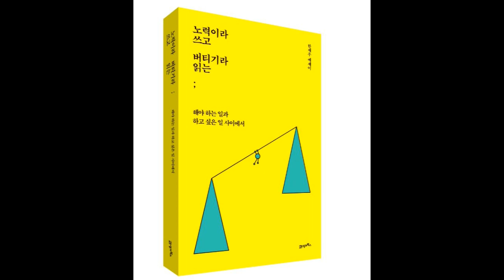습관 추적의 기술(아주 작은 습관의 힘 9)[공부자극 ASMR 서울대는 어떻게 공부하는가 E569]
2018 상반기 베스트셀러 "혼자하는 공부의 정석" 저자 한재우입니다. 누적 다운로드 1,500만의 인기 팟캐스트 "본격 공부 자극 팟캐스트_서울대는 어떻게 공부하는가"를 유튜브에서도 제공합니다. 주 5회(월~금) 아침 7시 업로드됩니다.

주요 내용

1. 아주 작은 습관의 힘(Atomic Habits) by 제임스 클리어(James Clear)

네이버 블로그 허생의 즐거운 편지
페이스북 페이지 허생의 즐거운 편지
카카오 브런치 brunch.co.kr/@stillalive31
인스타그램

서울대는 어떻게 공부하는가_유튜브 방송 리스트

E000 메인 예고편
E001 공부의 시작은 단연코 운동
E002 잠을 줄이는 방법 1회
E003 잠을 줄이는 방법 2회
E004 책만 손에 들면 잠부터 쏟아지는 분들에게
E005 수능 전날 수험생이 하지 말아야 할 일곱가지
E006 영화 "사도"와 정조 대왕의 공부법 1회
E007 영화 "사도"와 정조 대왕의 공부법 2회 - 정조 어록
E008 공부와 연애 : 이별 후에 공부하기가 힘들어요
E009 시간 관리 - 예비군 훈련과 자투리 시간
E010 우리가 공부해야 하는 네 가지 이유

E011 7번 읽기 공부법, 진짜 될까 1회
E012 7번 읽기 공부법, 진짜 될까 2회(끝)
E013 가장 간단한 시간 관리 원칙
E014 복을 내쫓고 화를 부르는 여섯가지 천한 습관
E015 복원력 역경을 극복하는 이들의 세 가지 특징
E016 공부와 음식 1회 (식곤증)
E017 공부와 음식 2회 (공부에 도움되는 식사법)
E018 치열한 노력
E019 바쁜 직장인을 위한 공부법
E020 당신은 홈런형 타자입니까

E021 공부와 인간관계
E022 우리의 한계는 어디인가
E023 살살, 느리게, 매일매일
E024 자꾸만 게임이 하고 싶은 이유
E025 임창용이 가르쳐 준 성공의 비밀
E026 더 많이 해보면 괜찮아 질거야
E027 공부한 것을 잘 끄집어내려면
E028 존 스튜어트 밀의 천재 독서교육 1회
E029 존 스튜어트 밀의 천재 독서교육 2회(끝)
E030 하지 말하야 할 일 리스트

E031 내가 정말 할 수 있을지 자신이 없어요
E032 집중력이 약해 오래 앉아 있지 못해요
E033 독서가 공부다 1회
E034 독서가 공부다 2회
E035 어떤 책을 읽을 것인가
E036 어떻게 책을 읽을 것인가
E037 감격이 없는 곳에 인생은 없다
E038 절제의 성공학_운은 바꿀 수 있다
E039 에버노트 활용법
E040 슬럼프 극복_공부를 며칠 안했더니 하기 싫을 때

E041 100퍼센트의 사랑을 만나는 일에 대하여
E042 누군가를 사랑한다는 것의 의미
E043 지지 않는다는 말
E044 첫사랑이 잊혀지지 않는 이유
E045 단순함의 힘 : ONE THING 1회
E046 단순함의 힘 : ONE THING 2회
E047 나와 나타샤와 흰 당나귀
E048 구로다 히로키를 아십니까
E049 행복하게 일하는 연습
E050 하루키는 어떻게 달리는 소설가가 되었는가 1회

E051 하루키는 어떻게 달리는 소설가가 되었는가 2회
E052 시험볼 때 너무 긴장을 많이 해요
E053 우리는 우리의 생각보다 유능하다
E054 네 번의 불합격과 한 번의 합격
E055 만해 한용운 : 마땅히 어려움을 극복하라
E056 사랑의 얼굴들 : 우동 한그릇
E057 어떤 사람의 공부 방법
E058 졸업식을 후회하며
E059 지식을 쌓는 공부, 지혜를 얻는 공부
E060 남들이 뭐라 해도 괜찮아

E061 빵가게 재 습격
E062 하면 반드시 좋아지기에 수행이다
E063 걱정과 불안감을 우리의 힘으로 바꾼다면
E064 윌리엄 오슬러의 단순한 성공 비결
E065 다른 사람이 아닌 자기 자신이 되어라
E066 언젠가 닿게 될 80살의 나
E067 정해진 운명을 바꿔버린 사람
E068 법정 스님의 도둑 이야기
E069 슬픈 외국어
E070 파란펜 공부법

E071 공부는 언제나 즐거운 일이다
E072 똑똑한 아이로 키우려면 : 부모의 권위
E073 해보지 않으면 무엇을 할 수 있는지 알 수 없다
E074 치즈케이크와 같았던 나의 가난
E075 이토록 독특한 이야기 : 책상은 책상이다
E076 이상적인 서재란 : 장서의 괴로움
E077 에밀 쿠에의 자기 암시법
E078 독서법 1회_책은 언제, 어디에서 읽는 것이 좋은가
E079 독서법 2회_한 권씩 읽는가 동시에 여러 권을 읽는가
E080 독서법 3회_메모 또는 밑줄을 치면서 읽는가

E081 독서법 4회_왜 읽는가
E082 자기 신뢰 1회
E083 자기 신뢰 2회
E084 자기 신뢰 3회
E085 자기 신뢰 4회
E086 불합격 뒤에 멘붕이 왔어요
E087 소원을 비는 방법_미하엘 엔데
E088 라면을 끓이며_김훈
E089 직업으로서의 소설가_하루키
E090 지속력이 몸에 배게 만드는 방법

E091 시간을 내 편으로 만드는 방법
E092 독후감을 잘 쓰는 방법을 알려주세요
E093 미라클 모닝
E094 밥먹을 때 생각할 다섯 가지 : 식시오관
E095 과거가 현재를 지탱한다_태도에 관하여 1회
E096 성실한 노력이란 기초체력 같은 것_태도에 관하여 2회
E097 나 자신을 존중하기_태도에 관하여 3회
E098 창업을 하려면_태도에 관하여 4회
E099 천재들이 아이디어를 만드는 비결_오리지널스 1회
E100 100회 특집_방송을 지속하는 힘

E101 나는 천재형인가 대기만성형인가_오리지널스 2
E102 부모가 꾸짖는 방식이 독창적인 아이를 만든다_오리지널스 3
E103 사람들 앞에서 떨지 않고 말하는 법_오리지널스 4
E104 삶의 괴로움을 이겨내기 위해_죽음의 수용소에서 1
E105 삶이 이렇게 아름다울 수 있다니_죽음의 수용소에서 2
E106 왜 살아야 하는지 아는 이는 어떤 상황이라도 견딜 수 있다_죽음의 수용소에서 3
E107 삶에서 의미를 찾는 방법_죽음의 수용소에서 4
E108 자주 하는 습관의 위력_집중의 힘 1
E109 창조적인 일부터 먼저 자잘한 일은 나중에_집중의 힘 2
E110 창의성을 발휘하는 전략_집중의 힘 3

E111 평범한 환경에서 더 나은 결과를 내는 3가지 방법_집중의 힘 4
E112 스마트폰과 SNS에 집중력 뺏기지 않기_집중의 힘 5
E113 SNS에 방해받지 않고 시간 확보하기_집중의 힘 6
E114 모든 것이 내 뜻대로 이루어지는 힘_자재력 1
E115 정말 필요한 것은 어디선가 얻어진다_자재력 2
E116 감사하면, 감사할 일이 계속 생긴다_자재력 3
E117 소원이 이루어진다고 담담하게 믿어라_자재력 4
E118 소망이 이루어지기 쉬운 체질_자재력 5
E119 60세가 넘어서 오히려 건강해진 이유_자재력 6
E120 정심 조식법의 요령_자재력 7

E121 지금 모두 운동하고 계십니까
E122 총,균,쇠와 사소한 습관의 위력
E123 다중 지능_9번째 지능 1
E124 9번재 지능이 가진 세 가지 힘_9번째 지능 2
E125 스스로에게 빅 퀘스천을 던진 사람들_9번째 지능 3
E126 9번째 지능을 키우는 방법_9번째 지능 4
E127 고맙습니다_생의 마지막에 남긴 문장
E128 시간을 정복한 남자_류비셰프 1
E129 시간을 낭비하지 않는 요령_류비셰프 2
E130 스무살 첫사랑의 기억_개똥벌레

E131 성공을 만든 일상의 의식_리츄얼 1
E132 지금 시작하는 습관
E133 부족하지만 지금의 나를 인정하고_청춘의 문장들 1
E134 내 인생의 천직을 찾는 질문_청춘의 문장들 2
E135 눈부신 우리의 젊은 날을 응원하며_청춘의 문장들 3
E136 그 누구든 10년만 파고든다면_청춘의 문장들 4
E137 몰입의 즐거움 1
E138 몰입의 3가지 조건_몰입의 즐거움 2
E139 공부와 일이 몰입하기 좋은 이유_몰입의 즐거움 3
E140 여가 활동으로 몰입 연습하기_몰입의 즐거움 4

E141 삶을 변화시키는 간단한 몰입 원칙_몰입의 즐거움 5
E142 자신의 운명을 사랑하기_몰입의 즐거움 6
E143 헤밍웨이, 토마스 만, 하루키의 일상_리츄얼 2
E144 가슴 뛰는 삶을 살아라 1
E145 가슴 뛰는 삶을 살아라 2
E146 재능은 어떻게 단련되는가 1
E147 모짜르트는 재능이 아니었다_재능은 어떻게 단련되는가 2
E148 I.Q.가 낮아도 걱정 말라_재능은 어떻게 단련되는가 3
E149 혼자 하는 공부의 비밀_재능은 어떻게 단련되는가 4
E150 신중하게 계획된 연습_재능은 어떻게 단련되는가 5

E151 규칙적인 일상의 끝판왕 칸트_리츄얼 3
E152 살기 좋은 나라 1위 노르웨이 여행 후기
E153 달리기와 존재하기 1
E154 연습을 즐기는 것 자체를 목표로 삼아_달리기와 존재하기 2
E155 확실히 우리 삶은 더 좋아질 수 있다_달리기와 존재하기 3
E156 그들은 매 순간 모든 것을 다 걸기 때문에_달리기와 존재하기 4
E157 타인에게 맞추기 위해 애쓰는 내가 싫다면_달리기와 존재하기 5
E158 나 자신이 되는 법을 배우기_달리기와 존재하기 6
E159 연습할 때 꾀를 부린다면 살면서도 그럴 것이다_달리기와 존재하기 7
E160 운동과 공부를 같이 할 수 있을까 라는 질문에 대하여_달리기와 존재하기 8

E161 디킨즈와 호손의 셀프 트레이닝_리츄얼 4
E162 나를 바꾸고 싶다면_아주 작은 반복의 힘 1
E163 질문을 반복하라_아주 작은 반복의 힘 2
E164 노력한다는 느낌조차 들지 않게 살살_반복의 힘 3
E165 아주 아주 작은 보상을 나 자신에게_반복의 힘 4

(계속 업로드 됩니다)